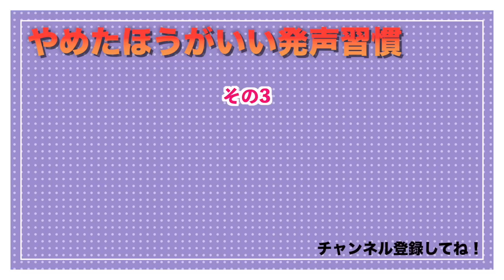【割と神回】良い声を出す為に！今すぐやめた方がいい発声習慣3選【ミックスボイス・デスボイス】高い声 高音